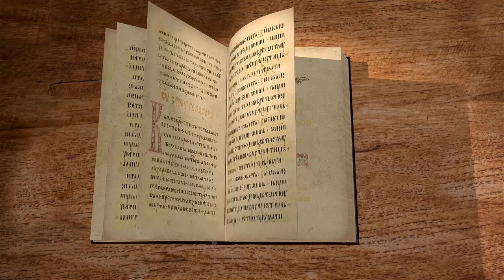Деяния Святых Апостолов. Глава 10. Протоиерей Олег Стеняев. Библия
В 10 главе говорится об обращении сотника Корнилия и всего его дома. Для апостола Петра было особое видение, которое показало ему, что не только в иудейском народа требуется проповедывать Христа, но и во всяком народе на земле. Тогда апостол крестил сотника и весь дом его, возвестив им благую весть о Спасителе.
Слушайте лекцию прот. Олега Стеняева.